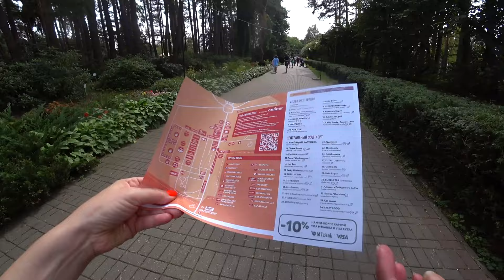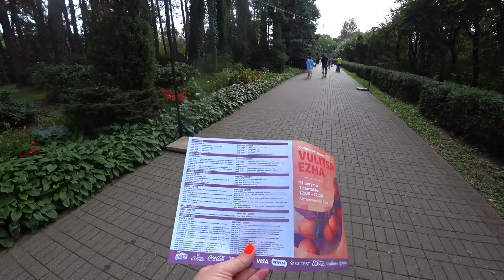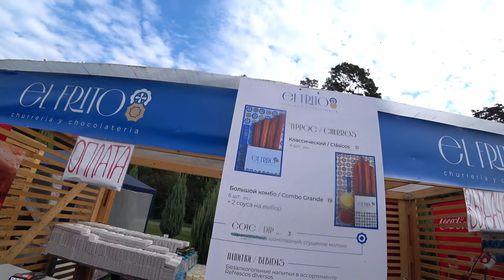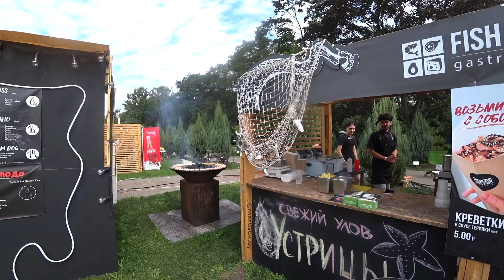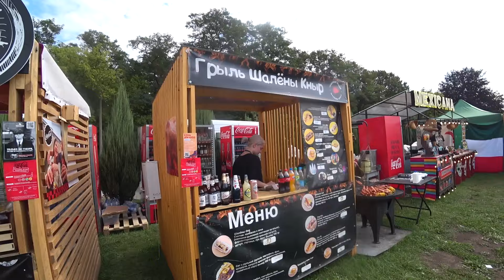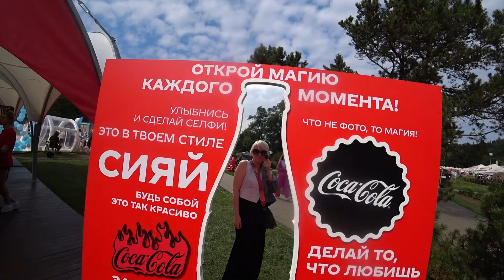Большой Городской пикник В Минске VULITSA EZHA ❤️RusLanaSolo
Так Вы помогаете мне делать свой канал лучше

❤️❤️❤️  мой INSTAGRAM  ruslanasolo_28
ЗАКЗ АКСЕССУАРОВ через INSTAGRAM❤️❤️❤️ artruslanasolo

✅ Islabonita - An Jone
RuslanaSolo русланасоло беларусь Белоруссия белорусскиетовары минск minsk#2024#чтокупитьвбеларуси#чтокупитьвБеларусина10руб#обзоредыминск#обзоедыбеларусь#чтопривезтиизбелоруссии#чтокупитьвбелоруссии#чтопривезтиизбеларуси#поездкавминск#белорусскиеблогеры#жизньвдеревне#самыепопулярныебелорусскиеблогеры# VULITSA EZHA#городскойфестиваль#гастрофест#кудасходитьминск#гдепокушатьминск#минскотдых